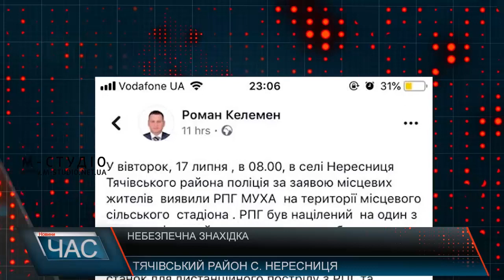Небезпечна знахідка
У селі Нересниця, що на Тячівщині, виявили предмет, схожий на гранатомет. За яких обставин він там опинився та власне його походження з’ясовували правоохоронці. Місцеві діти кажуть, на цьому стадіоні чи не щодня ганяють м’яча. Учора ж зранку входити сюди їм суворо заборонили. Діти стверджують, саме на цьому місці на стадіоні і знайшли предмет, схожий на гранатомет. У поліції цю інформацію підтверджують.